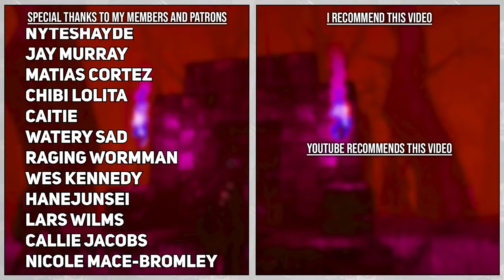Trader Progression is a Bit Whacky in 7 Days To Die (Episode #12)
TOPIC:📚
     ► This is a 7 Days To Die Series where I take on a wasteland world.

SETTINGS: ⚙
# The entire world is wasteland biome.
-Difficulty: Insane
-Speed: Walk, Sprint, Sprint, Nightmare
-64 Max Zombies
-Airdrops Disabled
-Hordes Every 7 days.
-60 Minute Days
-18 Hour Daylight
-XP: Standard 100%
-100% Player Block Damage
-100% Zombie Bloodmoon Block Damage
-Death resets character progressions
-Death deletes all player items